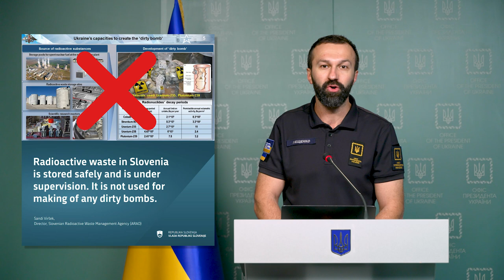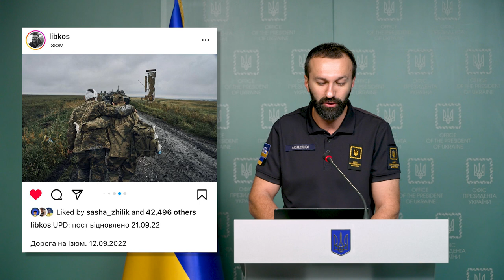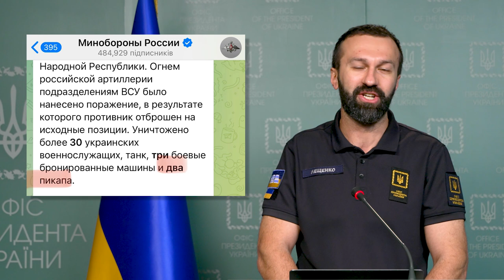Брифінг Сергія Лещенка, радника керівника Офісу Президента (27.10.2022)